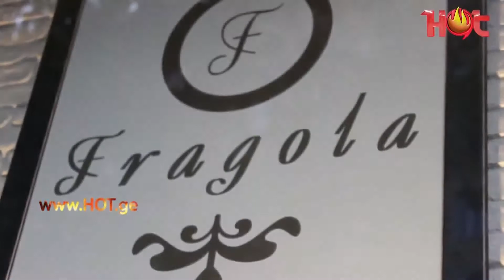19 января 2019 г.